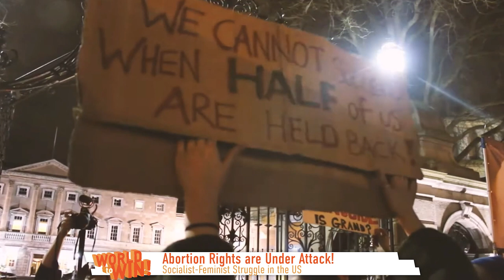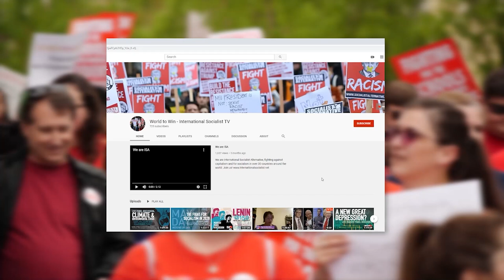Abortion Rights Are Under Attack! Socialist-Feminist Struggle in the US | World to Win Ep 70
In this episode Yaara and Darragh talks to Keely, Laura, and Noel about the struggles around Roe v. Wade in the U.S., and the struggles for abortion rights internationally.